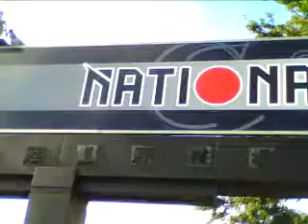National Stadium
This video shows National Stadium used as the main stadium of the 1964 Summer Olympics. It will be rebuilt soon for the 2020 Summer Olympics.